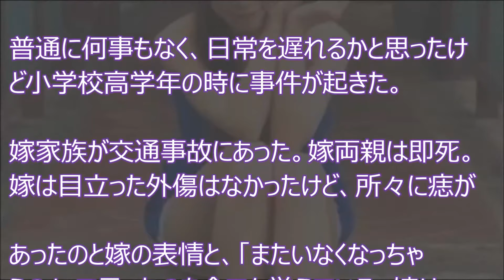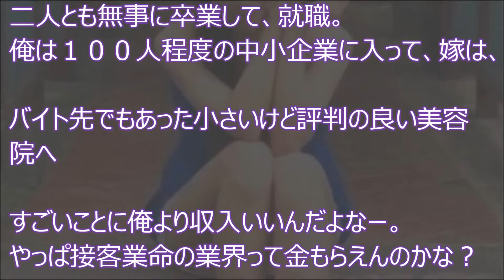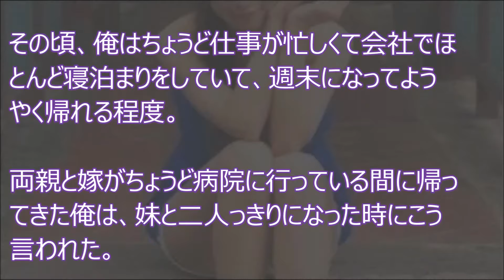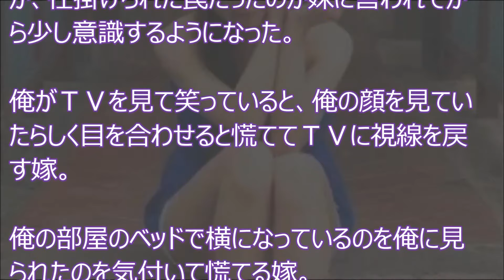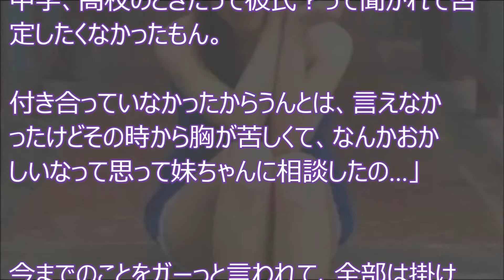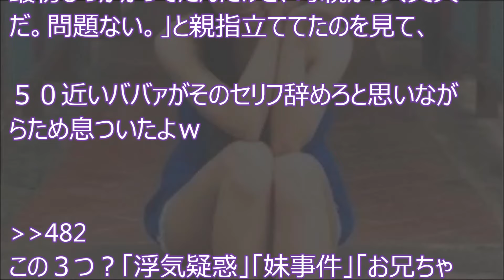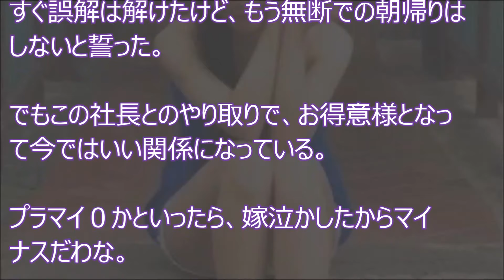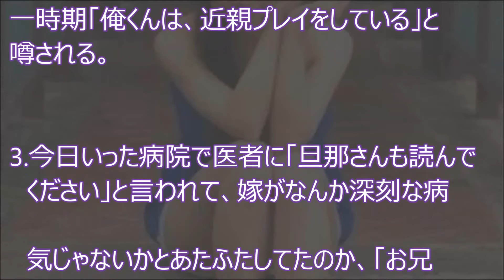両親が他界したとき…気付いたら結婚していた 【感動の話】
【感動】両親が他界したとき…気付いたら結婚していた

あるよね!!同棲始めたカップルにありがちな試練10のあるある1コマ漫画
【 共感 】 男 が 想っている 女子 と 現実 の 女子 その２“ あるある ” イラスト ！ 面白い あるある ネタ 【 漫画 】